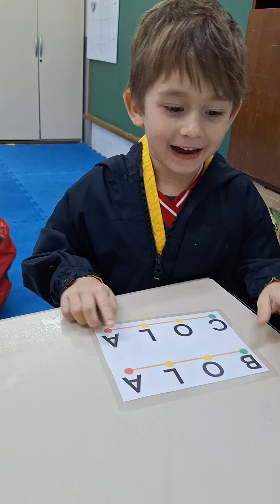Leitura repetida - 5 anos